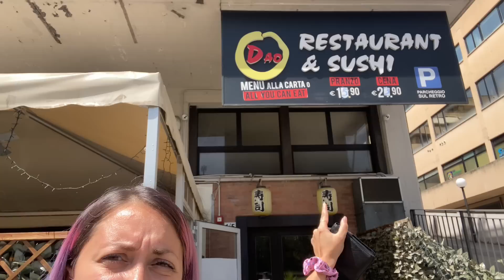WEEKLY VLOG Ristorante Sushi con cameriera ROBOT e montiamo gli acquisti IKEA